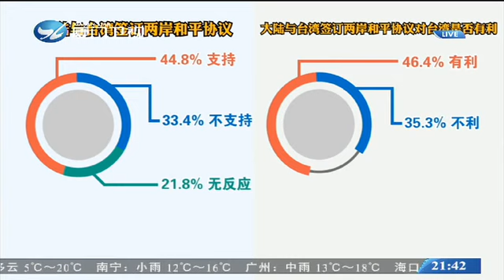最新民調公布：超過四成台灣民眾支持兩岸簽訂和平協定！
據台灣《中時電子報》報導，台灣競爭力論壇等機構發表最新民調顯示，有44.8%台灣民眾支持大陸與台灣簽訂兩岸和平協定，且比例逐年增加！